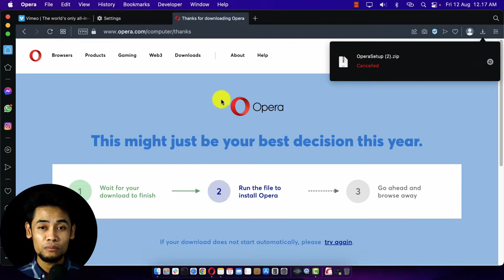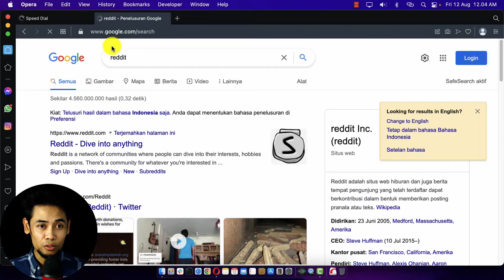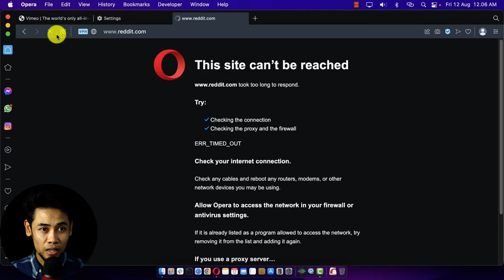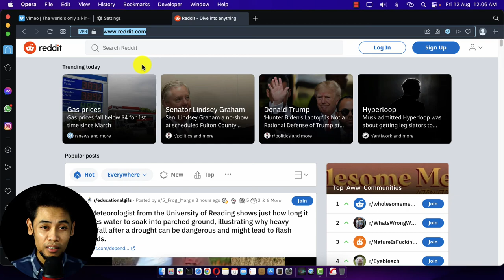Cara Mudah Membuka Blokir KOMINFO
Cara Mudah membuka situs yang diblokir oleh KOMINFO tanpa tambahan aplikasi selain browser.

Mohon gunakan dengan bijak ya. Jangan buka situs asusila, judi dan kekerasan.